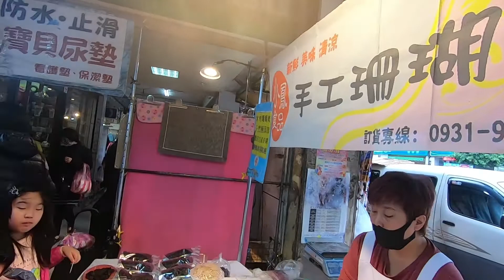YANG JUALAN ROYAL BANGET....TESTERNYA MELIMPAH..!!!!